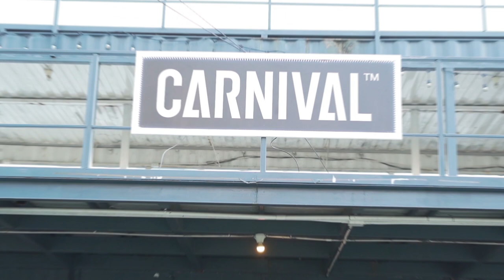BLEND 285 Signature presents Bangkok of Dreams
วิดีโอที่รวบรวมความมันส์จากงาน BLEND 285 Signature presents Bangkok of Dreams บอกเลยว่าจัดเต็มทั้ง Eat Play Dreams !!

อิ่มอร่อยจากของกินร้านดังที่ยกมาไว้ในงานนี้รวมถึงบรรยากาศความสนุกจากร้านดังโซนสยาม ที่เรียกว่าเป็นงานแรกเลยที่ Collaboration กับร้านสตรีทชื่อดังอย่าง Carnival และร้านตัดผมสุดเท่ NeverSay Cutz เรียกว่านำความเอ็กซ์คลูซีฟมาไว้ในงานนี้ที่เดียว

และสุดท้ายที่ขาดไม่ได้เลยก็คือความมันส์จาก DJ ระดับโลกที่จัดเต็มจนต้องเต้นกันไม่หยุด

ใครที่พลาดงานในปีนี้ไม่ต้องเสียใจ เตรียมตัวให้พร้อมแล้วมา LET’S BLEND กันในปีหน้า รับรองว่า BLEND 285 Signature ไม่ทำให้ผิดหวังแน่นอน !!